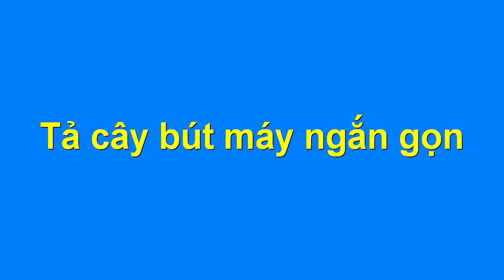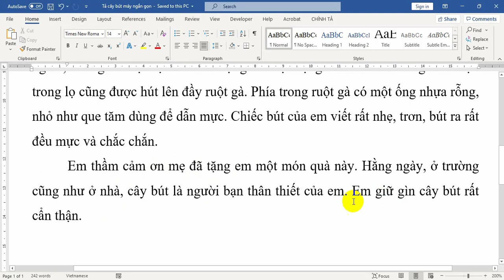Tả cây bút máy ngắn gọn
Hướng dẫn các bạn học sinh viết một bài văn hay và ngắn gọn tả cây bút máy của em. Các bạn đọc và tham khảo những ý hay để áp dụng vào bài viết tả chiếc bút máy của các bạn nhé.
Nội dung bài văn như sau:
Trong ngày sinh nhật, mẹ tặng em một cây bút máy. Ôi! Trông chiếc bút mới đẹp làm sao!
Cây bút nhỏ nhắn, xinh xinh dài bằng một gang tay, tròn trĩnh như ngón tay trỏ. Nắp bút làm bằng mạ kền vàng óng ánh. Trên nắp bút có khắc dòng chữ thương hiệu Thiên Long. Thân bút là một ống nhựa màu đen, trơn bóng, càng về phía sau càng thon lại như búp măng non. Mở nắp bút ra, hiện lên trước mắt em là một chiếc ngòi nhỏ xíu sáng lấp lánh như ánh sao đêm. Em xoay thân bút theo chiều kim đồng hồ để lấy mực. Chiếc ruột gà làm bằng cao su phía ngoài là một ống sắt mạ bạc có rãnh khuyết hai bên dùng để đẩy không khí trong ruột gà ra ngoài, nhúng vào lọ mực. Chiếc ruột gà trở lại trạng thái ban đầu đồng thời mực trong lọ cũng được hút lên đầy ruột gà. Phía trong ruột gà có một ống nhựa rỗng, nhỏ như que tăm dùng để dẫn mực. Chiếc bút của em viết rất nhẹ, trơn, bút ra rất đều mực và chắc chắn.
Em thầm cảm ơn mẹ đã tặng em một món quà này. Hằng ngày, ở trường cũng như ở nhà, cây bút là người bạn thân thiết của em. Em giữ gìn cây bút rất cẩn thận.